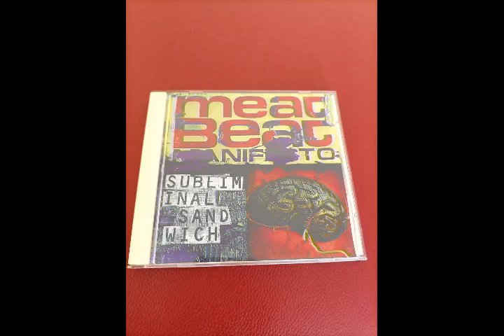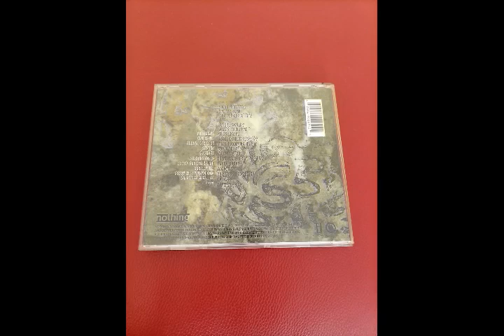Meat Beat Manifesto - Assassinator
Meat Beat Manifesto – Subliminal Sandwich  CD1

Label: Nothing Records – INTD2-90069, Interscope Records – INTD2-90069
Format: 2 x CD, Album
Country: US
Released: 1996
Genre: Electronic
Style: Leftfield, Trip Hop, Industrial, Downtempo, Big Beat